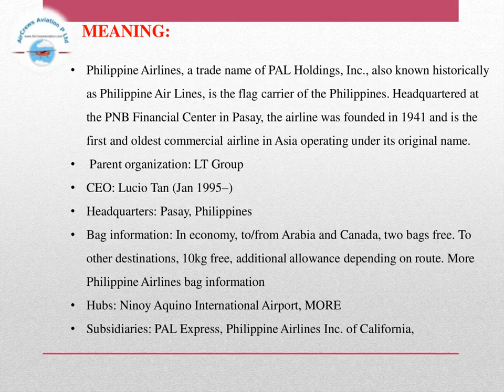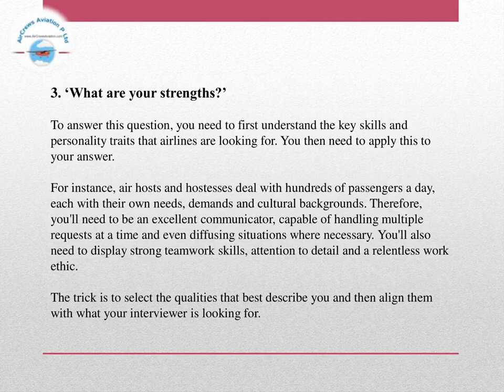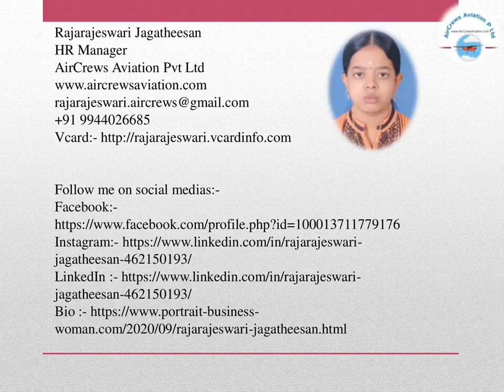Cabin Crew✈️AirHostessHiring ✈️ Phillipines Airlines Rajarajeswari Jagatheesan HRM AirCrews Aviation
Cabin Crew ✈️ AirHostess Hiring ✈️ Phillipines Airlines✈️   by @Rajarajeswari Jagatheesan HR Manager AirCrews Aviation Pvt Ltd
How to Become an Airline Pilot ✈️ 👮‍♀️ ✈️  in Canada  🇨🇦 By M Preetha

Dear Visitors,

Step by Step Learn How to Become an International Airline Pilot  :

Facebook Trending

Pilot_Couple Challenges

married Pilot_Couples

marriage Pilot_Couple